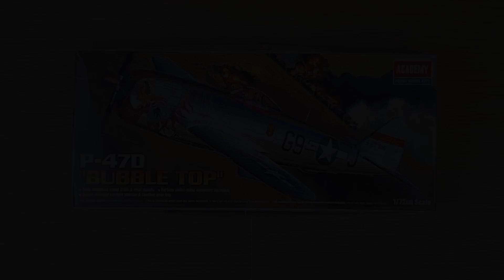P-47D THUNDERBOLT 'Bubble Top' (1/72 Scale Model)#09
*ACRYSION Acrylic Paint - Interior Green, Flat Black, Gloss Black, Gloss Red, Olive Drab1, Orange Yellow, Weathering Color Multi Black, Weathering Color Solvent

*VALLEJO - Surface Primer White, Model Air Chrome

*Masking Tape 3mm, Extra Thin Cement